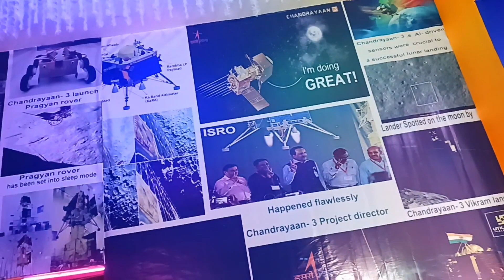21 April 2024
পয়লা বৈশাখে গেলাম বাসন্তী ঠাকুর দেখতে

hi 👋 friend's how 🤔 are you. this is my youtube channel. I shared my cooking vlog and lifestyle vlog video.